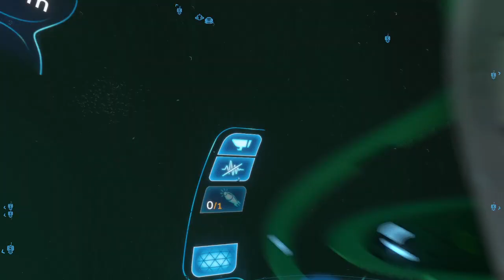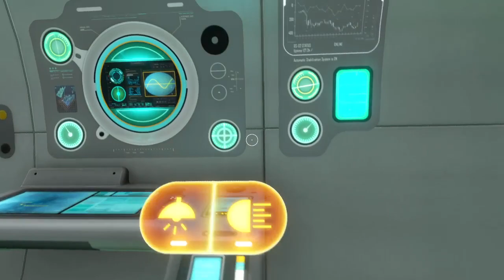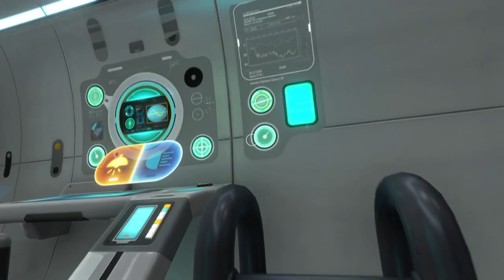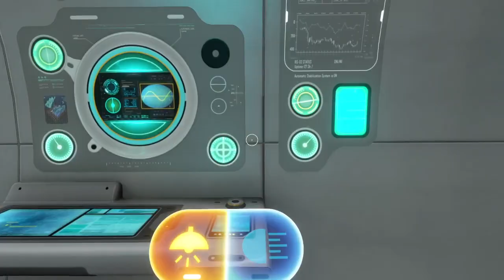Subnautica Film 24